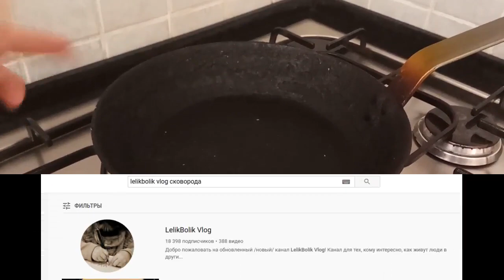Диета Дюкана. Шаверма-шаурма с Атаки. Что можно приготовить из куриного и говяжьего фарша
✪ Лучшая благодарность, поделиться роликом с друзьями! ✪
►  Яндекс Кошелек
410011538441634